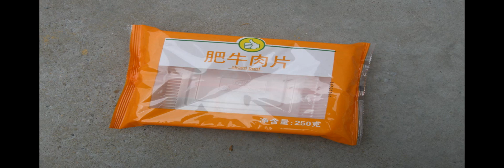SMZ-600 meat packing machine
This machine can packing big product, like bread, cake, metal parts.